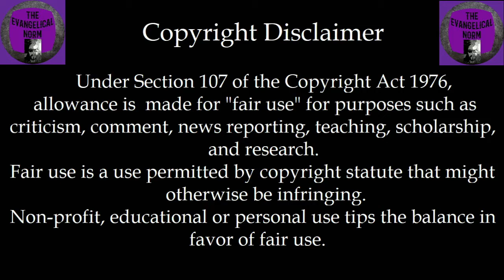Let Me Tell Ya! Episode #103 - Social Media: The Good, The Bad, and The Ugly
Taking a brief look at Biden's comments and the continued irrational response to Covid-19. Then jumping in to take a look at the progression of social media as the left and the right segregate into their own echo chambers